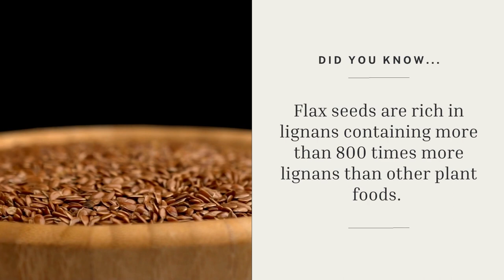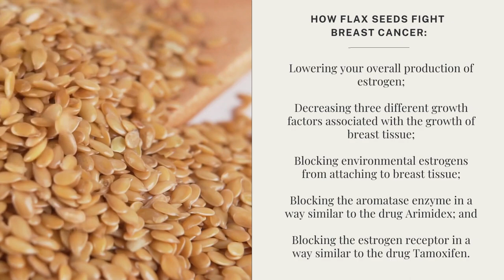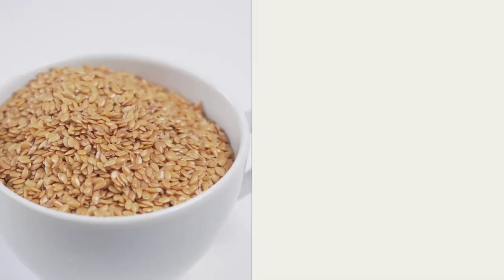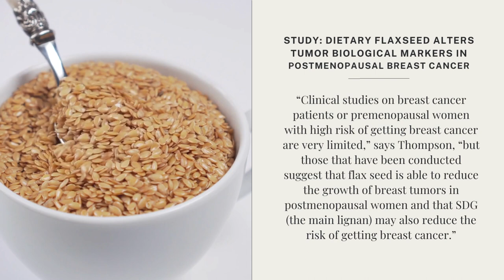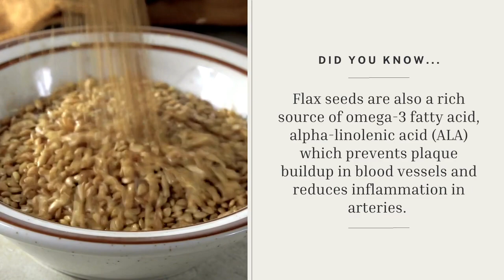Flax Seeds Are a Gal's Best Friend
Flax seeds or linseeds are tiny brown or yellow seeds known for their health-protective properties. Grown since the beginning of civilization, they are rich in lignans containing more than 800 times more lignans than other plant foods. These lignans or phytoestrogens possess powerful antioxidants that prevent the growth of cancer cells and may even reduce tumor growth in breast cancer patients. Whether preventing cancer or its recurrence, flax seeds are a gal’s best friend.

Dr. Lillian Thompson of Toronto University is known as the “flax seed expert.” She and other researchers believe the lignans in flax seeds fight breast cancer in the following ways:

1. Lowering your overall production of estrogen;

2. Decreasing three different growth factors associated with the growth of breast tissue;

3. Blocking environmental estrogens from attaching to breast tissue;

4. Blocking the aromatase enzyme in a way similar to the drug Arimidex; and

5. Blocking the estrogen receptor in a way similar to the drug Tamoxifen.

Several years ago, Thompson conducted the first clinical trial of flax seed’s impact on postmenopausal women with breast cancer. She fed 25 grams of flax seed or placebo for approximately 5 weeks to women awaiting surgery. The results were promising, showing significant changes for the better in the tumors of those who consumed flax seed.

“Clinical studies on breast cancer patients or premenopausal women with high risk of getting breast cancer are very limited,” says Thompson, “but those that have been conducted suggest that flax seed is able to reduce the growth of breast tumors in postmenopausal women and that SDG (the main lignan) may also reduce the risk of getting breast cancer.”
With breast cancer on the rise and impacting one in eight women today, this simple and cheap grain is one we should all be reaching for as an ally to prevent cancer. Surgeon and breast cancer advocate, Dr. Christine Horner says, “The American way of living is a recipe for breast cancer.” Of the men diagnosed with breast cancer, 90 percent are estrogen-positive, and they also can benefit from the use of flax seed. These lignans also have anti-cancer benefits for prostate, colon, skin, and lung cancers.

Flax seeds are also a rich source of omega-3 fatty acid, alpha-linolenic acid (ALA) which prevents plaque buildup in blood vessels and reduces inflammation in arteries. This is significant information for those who have seafood allergies and can’t take fish oils. They contain the lowest ratio of omega-6 to omega-3 of other seeds and this lower ratio has been linked to lower risk of many chronic diseases. Some research indicates that flax seeds can help lower blood pressure.

Flax seeds contain soluble (20-40%) and insoluble (60-80%) fiber. Soluble fiber helps to lower “bad” LDL cholesterol and regulate blood sugar. Insoluble fiber prevents constipation and helps those with irritable bowel syndrome (IBS) or diverticulosis.

This nutrient-dense food can be ground and sprinkled ground over hot or cold cereal, mixed into yogurt, added to cookies, muffins, or breads, blended with water as an egg replacement in baking, incorporated into meat patties, and mixed into smoothies.

For those desiring to prevent cancer or its recurrence, 2 tablespoons ground fresh daily for potency is recommended. Adequate hydration is also important. I simply hide it in my smoothie. This is a great way to naturally reduce estrogen for those who are estrogen-dominant or those who’ve had breast cancer and whose body could not tolerate taking the estrogen blocker pills. Flax seeds, however, are not recommended for women who are nursing or pregnant.

How many of you knew there was a natural way to reduce estrogen? Let me introduce you to your new best friend in preventing cancer and its recurrence . . . flax seeds. A friend who strives to protect you.

Link to how to make my Banana Chocolate Blueberry Smoothie

Link to purchase "Unleash Your God-given Healing: Eight Steps to Prevent and Survive Cancer."